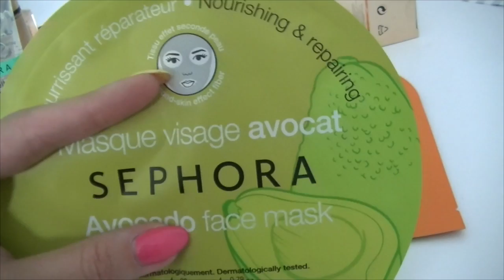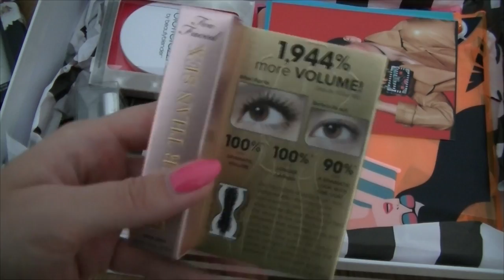Długi Vlog: Czy SEPHORA mnie sponsoruje?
Skrytka pocztowa:
Zuzanna Bukowska
skr.pocztowa 408
25-001 Kielce 1